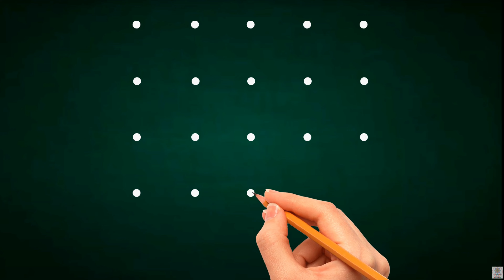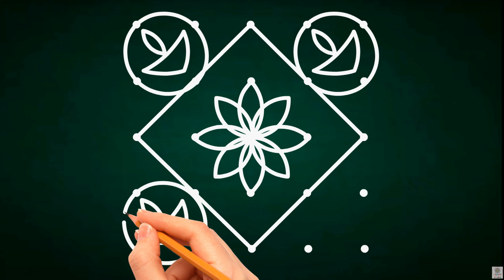new kolam rangoli with 5*5 dots,muggulu kolam rangoli, apartment rangoli for beginners Kolam Rangoli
💞Hello friends.💞